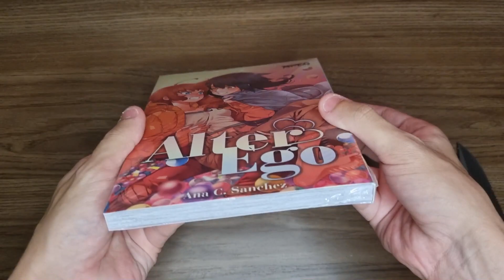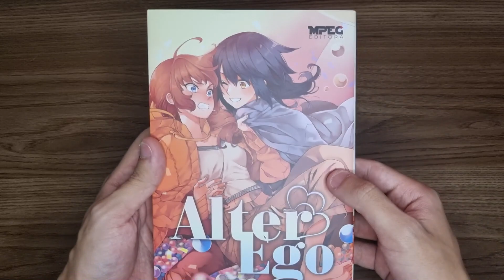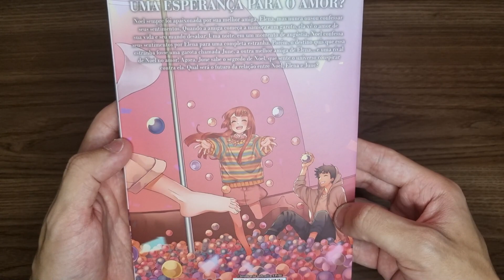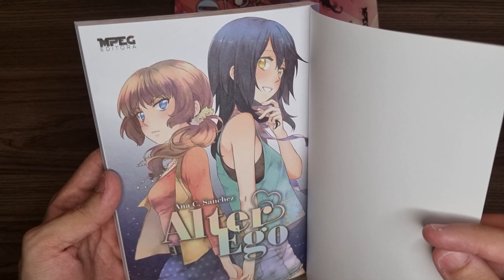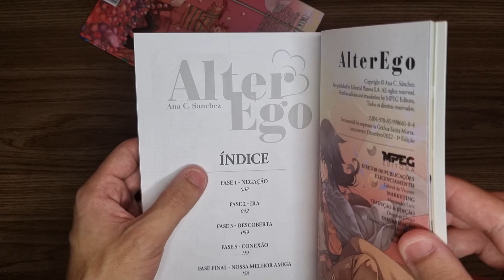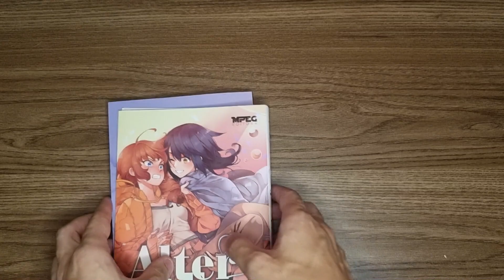UNBOXING #102 - COMPRINHA NA ORIGAMI IMPORTADORA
Faaaala tropa!
Minha primeira compra de um mangá da editora MPEG !
Dessa vez, trago Alter Ego!

Dê uma olhadinha na lojinha da Origami Importadora!

00:00 - Unboxing
01:24 - Alter Ego Editora MPEG